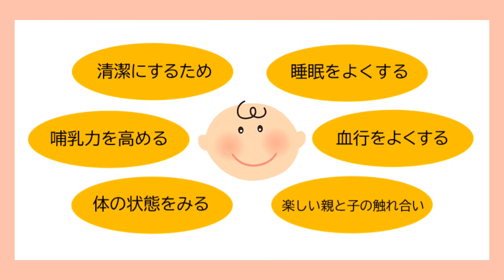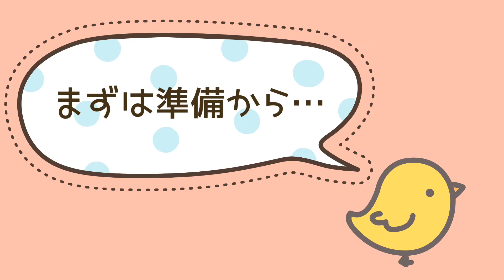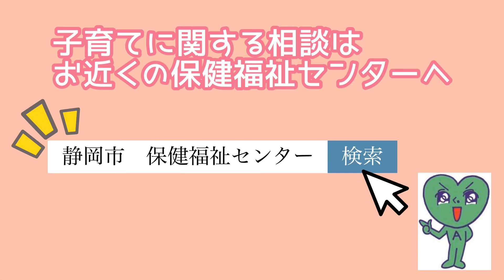【赤ちゃんの沐浴】静岡市保健師が教えます！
赤ちゃんのお風呂の入れ方をご紹介！妊婦さんやそのご家族も、ぜひ動画をご覧になって沐浴手順をイメージしてみてください。
ご相談はお近くの保健福祉センターへお気軽にどうぞ。
【担当　葵区役所健康支援課】